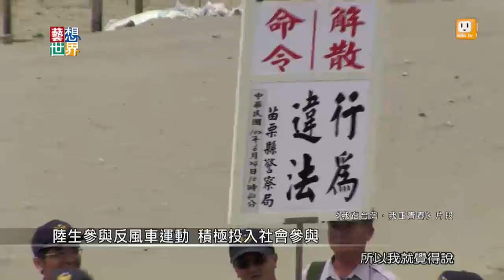20131223《藝想世界》訪談《新北市紀錄片》導演傅榆 導演蔡宇軒 Part 2